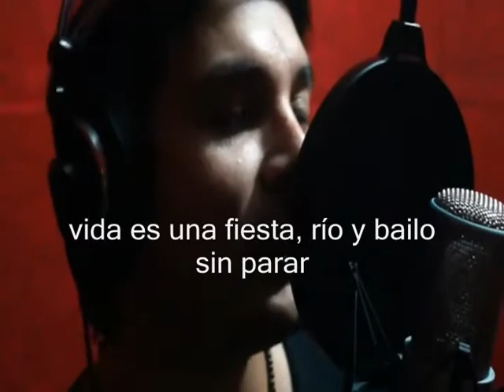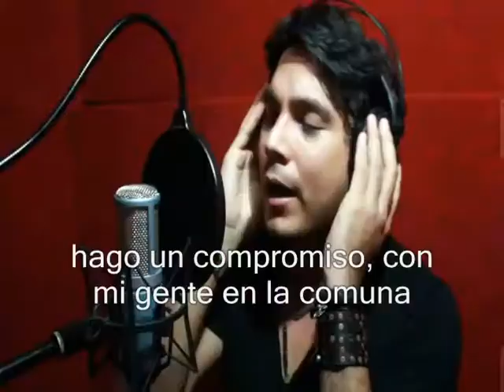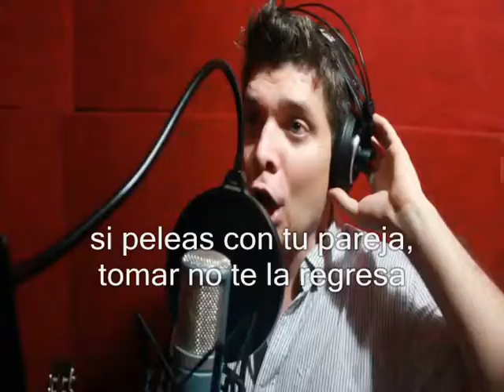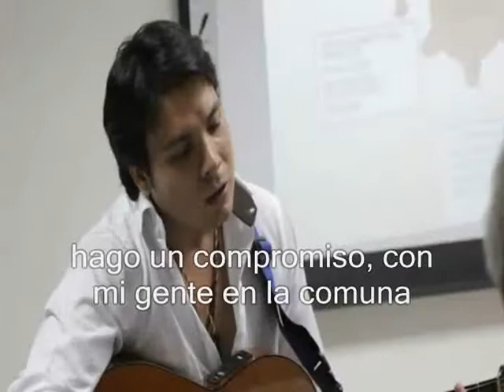ASI DISFRUTO LA VIDA PISTA CON SUBTITULOS "KARAOKE"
un trabajo Realizado por NUESTRA EMPRESA -SONOMARKETING- para el Ministerio de Protección social, alcaldía municipal neiva y corporacíon surgir para el programa Nacional -Pactos comunitarios-.

cantautor: Guillermo valencia
interpretes: Guillermo valencia "alcaldía y comunas"
video y edición: Archie efe
productor arreglista: German David bonilla

en este trabajo se involucraron actores y gestores en la alcaldia y de diferentes comunas. se busca sensibilizar frente al consumo del alcohol. hace parte de una estrategia completa bajo parámetros del ministerio de protección social . compartanlo y únanse a los pactos comunitarios.